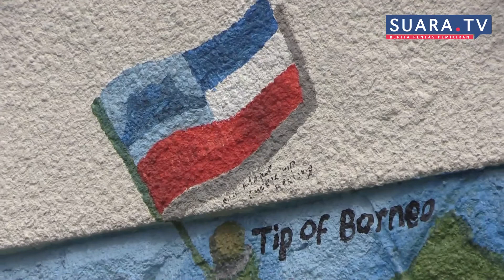Bantuan Covid 19 Kemana Ianya Menghilang?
Wabak Covid-19 telah memberi impak dan kesan serius kepada kesejahteraan Rakyat Negeri Sabah. Namun bantuan yang diberikan kerajaan Negeri Sabah tidak sampai kepada rakyat di bawah. kemana ianya menghilang?